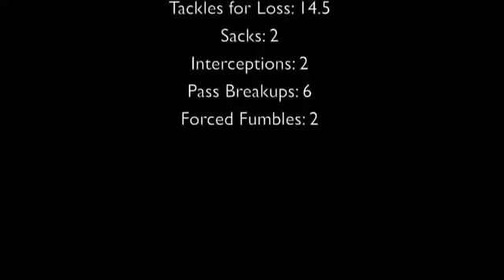Jeff Thomas 44 Foothill College soph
Jeff Thomas 2009 sophomore year highlight film. Was 2009 Nor cal defensive player of the year for the conference. Also, 1st team all-confernce (the lead vote getter). Will have 3 years to play 2 at the next level. Signed with Indiana University